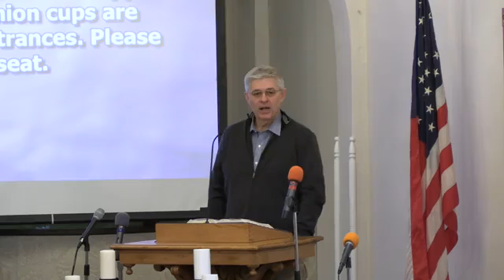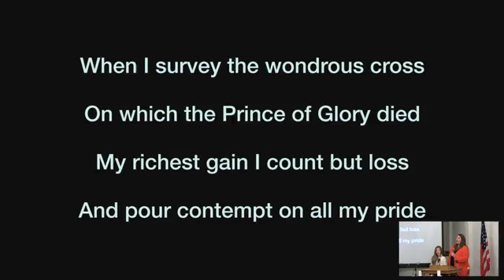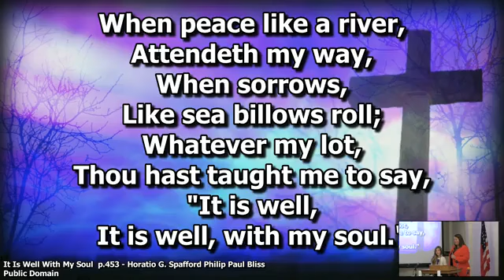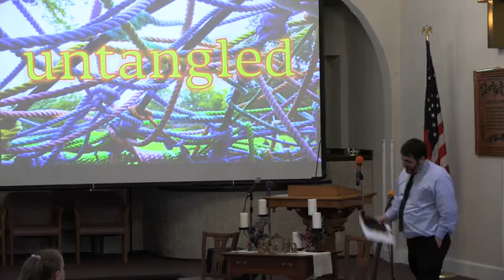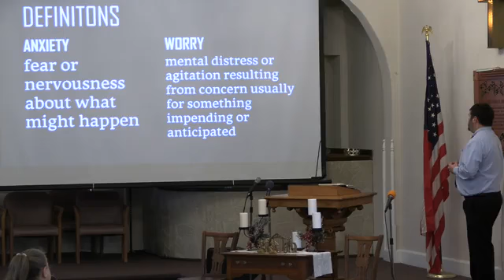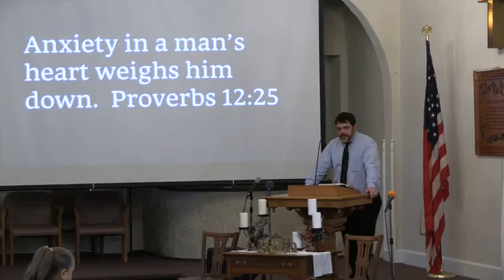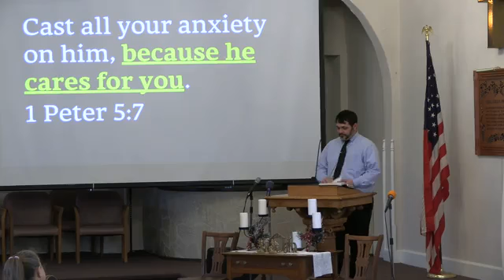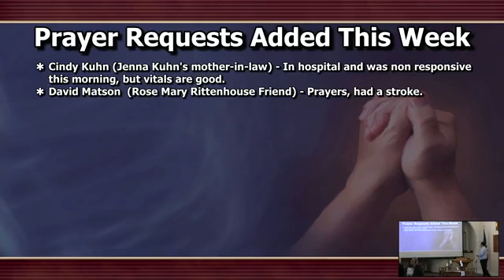January 9, 2022 - Worship Service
Our worship service video will begin at  about 10:30 am.  This week's video will begin with singing praises to God followed by our observance of the Lord's Supper, or communion, which is a symbolic memorial meal in which Christians consume grape juice and bread. They symbolize the body and blood of Jesus that he gave on the cross to redeem us from sin. This begins by a meditation to direct our thoughts towards Jesus’ saving crucifixion and resurrection, which redeems us from the power of sin and death. Following this, there are a couple of minutes to reflect on God's gift of grace offered through Jesus on the cross.  Our service concludes with the first sermon from a series entitled: "Untangled".   It is based on Hebrews 12:1-3 and will cover what things we to rid our live off to live the fullest Christian life.  First on this list is anxiety/worry.   We will unpack why and how we should do that.  Take care and God bless!